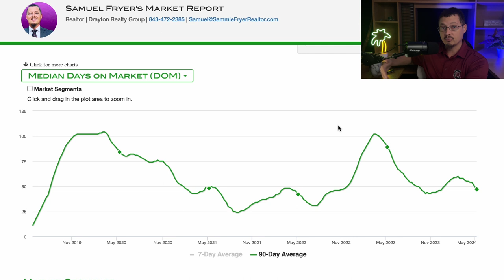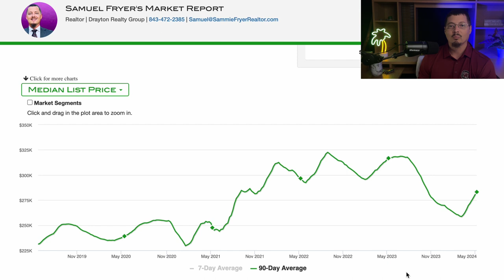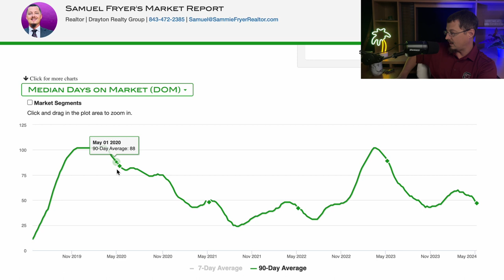Best Time To Sell Your House For The Most Money In Florence, South Carolina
653 Coit St.